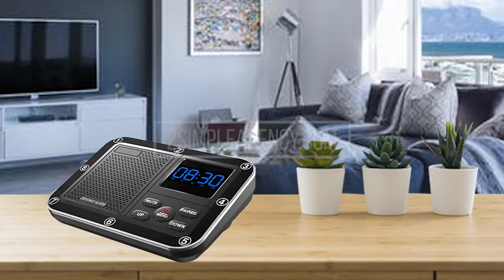LONG RANGE DRIVEWAY ALARM SYSTEM